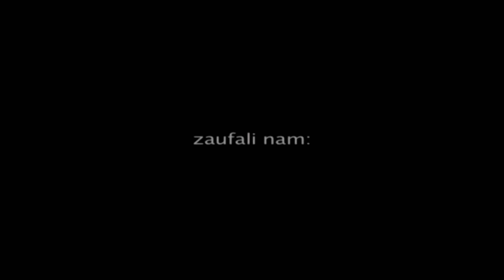GIZIA 4G Special Guest Justyna Steczkowska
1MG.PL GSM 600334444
Pokaz nowej kolekcji GIZIA oraz 4G przy udziale Justyny Steczkowskiej. Produkcja i Postprodukcja Piotr Chodak One Media Group.